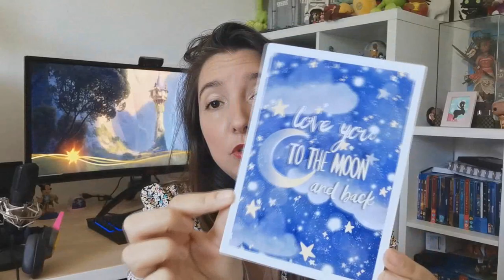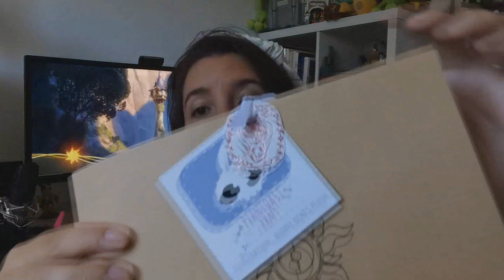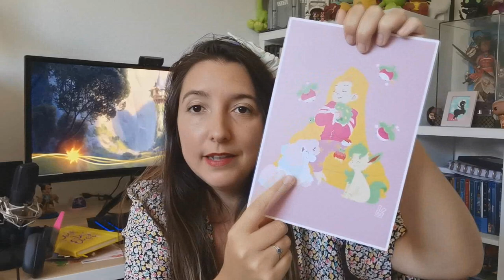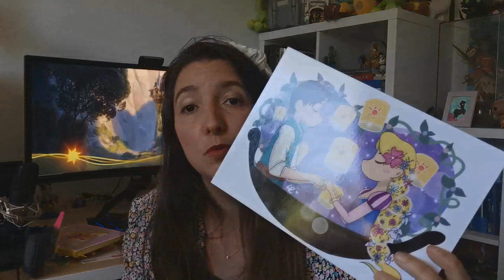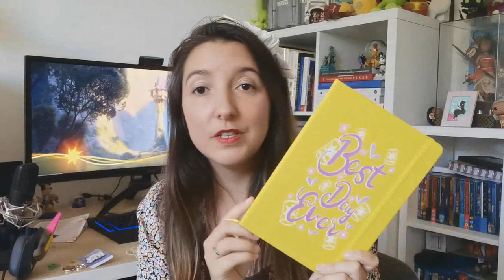UNBOXING ART OF BOX RAIPONCE : L' Art d'une princesse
Je vous propose aujourd’hui une nouvelle vidéo d'Unboxing puisque la dernière art of box est là ! j’espère qu'elle vous plaira !

Voici les liens :

Pour craquer pour les futurs box ...

Les créatrices de la Box :

Art of box (Sticker et Magnet Pascal, Notebook Best day ever, Marque page, Illu Raiponce et Flynn I see the light )

PixNtoast Craft (Raiponce avec les Pokemons)

Le caillou Magique ( illu Maximus)

Pour me suivre dans mon univers :
La moindre question ? N'hésites pas me contacter à cette adresse:
ou sur Instagram !